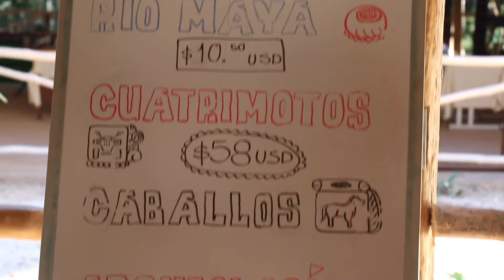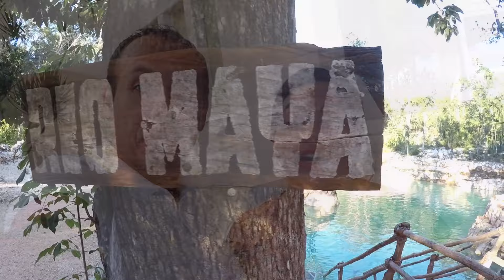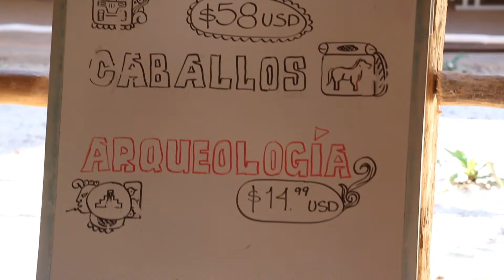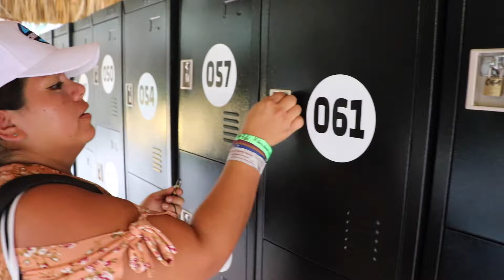🔴 Chichen Itza Guía COMPLETA 1 DIA ✅ Costos, Tips 😱 TODO INCLUIDO Como LLEGAR GRATIS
Así es Chichen ITZA Una de las 7 maravillas del MUNDO VIP para visitar la maravilla del mundo, incluye nadar en un rio INCREIBLE como el de Xcaret.

En este video te mostramos la maravilla del mundo. Chichén Itzá es la ciudad maya más famosa del mundo. Chichén Itzá, CHICHÉN ITZÁ: ¿CUÁNTO CUESTA IR A LA MARAVILLA DEL MUNDO? | SUPER BARATO., Chichén Itzá, los secretos de la pirámide Maya - VEN Y VIVE LA MEJOR EXPERIENCIA DE UNA DE LAS PIRAMIDES MÁS BELLAS DEL MUNDO, 🇲🇽 CHICHÉN ITZÁ, la maravilla maya de México, VAS A VIAJAR A CHICHÉN ITZÁ? Es una de las 7 maravillas del mundo moderno y en este vídeo recorremos esta ciudad visitando un rio INCREIBLE. Chichén Itzá es una de las nuevas maravillas del mundo, en esta guía te decimos todo lo que necesitas saber para conocerla. Chichén ChichénItzá Como ir a Chichén Itzá,

✅ Te dejamos los datos de nuestra Agencia de viajes "Chavos Vlogs Viajes" A NIVEL NACIONAL ubicada en LEÓN GUANAJUATO (No importa que vivas en cualquier parte del mundo):

😍 🏝 Nuestra agencia de viajes "Chavos Vlogs Viajes", ubicada en LEÓN GUANAJUATO, Somos 1 AGENCIA DE VIAJES 100% REAL, CERO FRAUDES 100% SEGURA y AVALADA por nosotros, Y con MUCHA EXPERIENCIA, registrada ante SECTUR, aguas con los fraudes...  Checa nuestras promociones completas en nuestra FAN PAGE OFICIAL:

🔥 Quieres ir al HOTEL XCARET MÉXICO o al HOTEL XCARET ARTE o a los parques de experiencias XCARET, tenemos una PROMOCIÓN para tus reservas con hasta 45% de descuento en TODOS los parques 😱😲🔥...

TOURS CANCÚN, LOS CABOS, CABO SAN LUCAS, HOTELES TODO INCLUIDO, TOURS EN PUERTO VALLARTA, CDMX todo con la seguridad de que somos 100% REALES evita fraudes y compra con nuestra agencia "Chavos Vlogs Viajes".